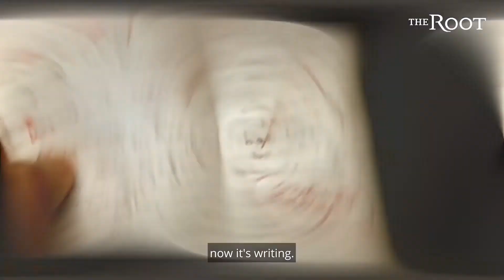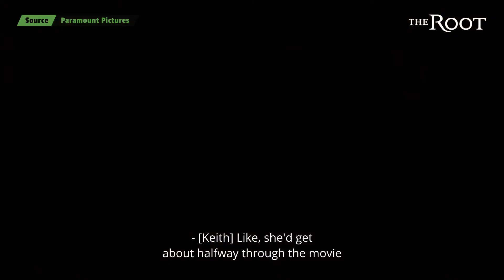5 Movies We’d Watch With Our Moms | Mother's Day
This Mother’s Day we’ve put together our picks for 5 movies we’d love to watch & share with our moms on their special day. From Love Jones, to Ocean's 11, to Finding Forrester, these movies are classics and a fun watch with mom.